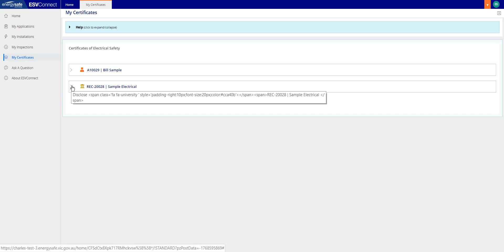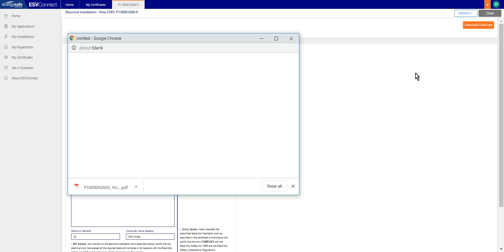ESVConnect—Distribute Certificates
This demonstration video has been developed for ESVConnect users to enable efficient navigation of ESVConnect, and completion of electrical installation certifications.